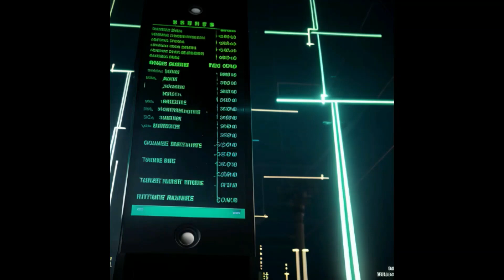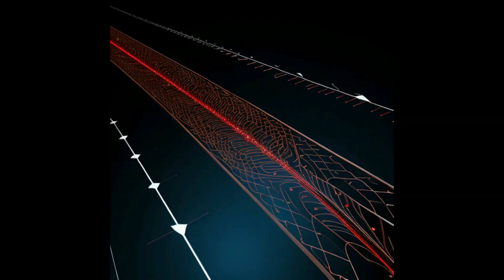JAPAN NEWS RANDOM WEDNESDAY SEPTEMBER 6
"Japan's Commitment to Nuclear Water Safety"
"Japanese High School Students Shine in Earth Science Olympiad"
"Japan's Health Minister Addresses Crucial Topics"
"Financial Policy Priorities for Japan's Fiscal Year 2023"
"Strict Monitoring of Treated Water in Fukushima"
"Japan's Roadmap to Carbon Neutrality"
"Key Highlights from Minister Kato's Press Conference"
"Heatstroke Prevention and Awareness in Flood-Affected Areas"
"Revolutionary Technology for Rubber Tire Analysis"
"Orchids and Fruit Flies: A Unique Mutualistic Relationship"
SOURCE: MINISTRIES OF THE GOVERNMENT OF JAPAN, JST
IMAGES